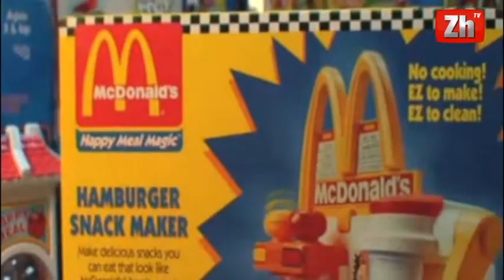Restorantet e McDonald's ende të mbyllur